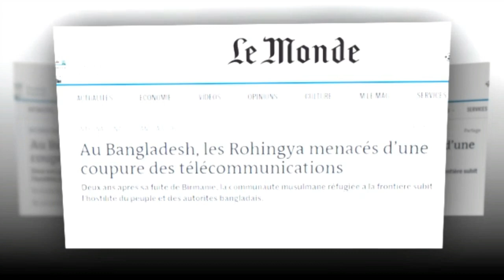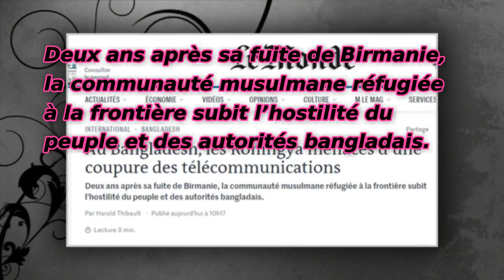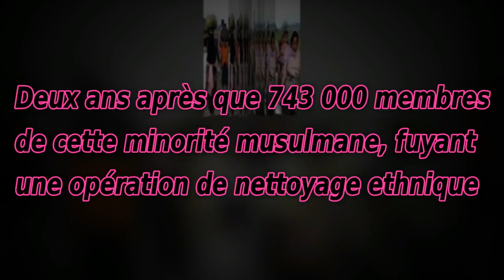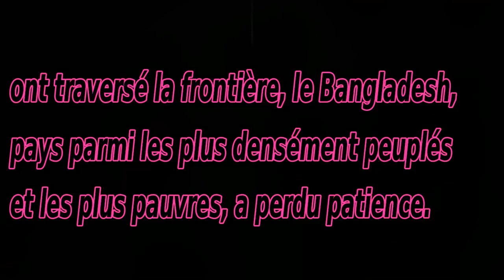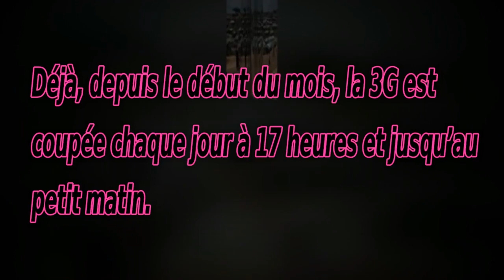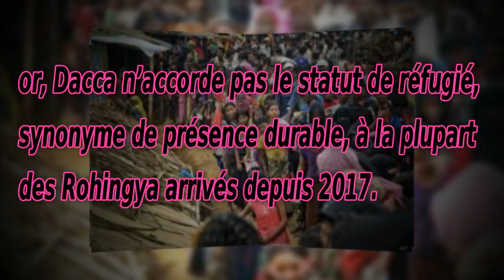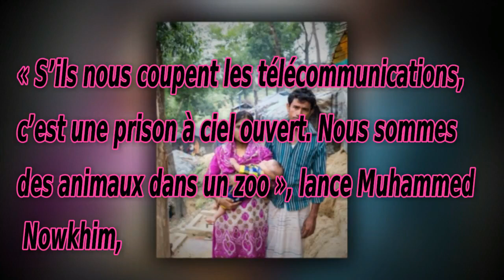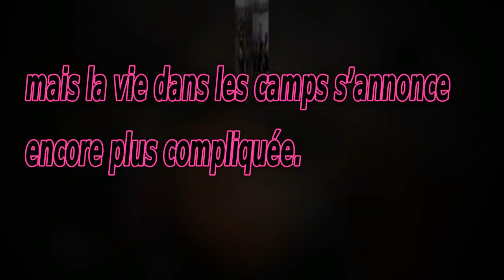Au Bangladesh, les Rohingya menacés d’une coupure des télécommunications